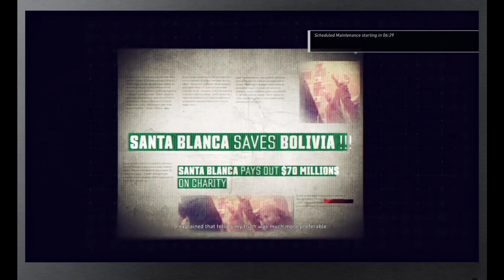MBW Ghost Recon Wildlands WUT #2